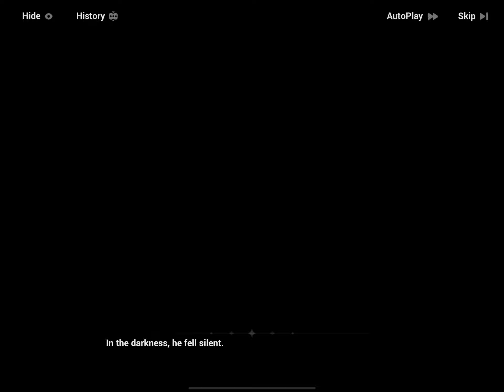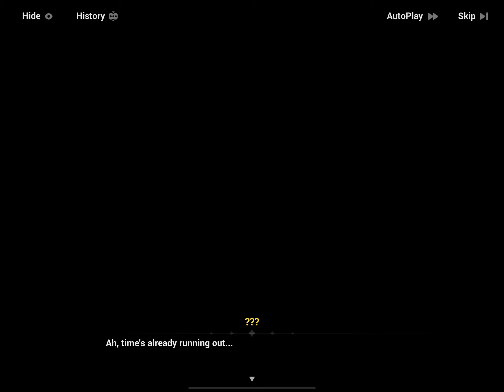Wild Phoenix Chase event part 3